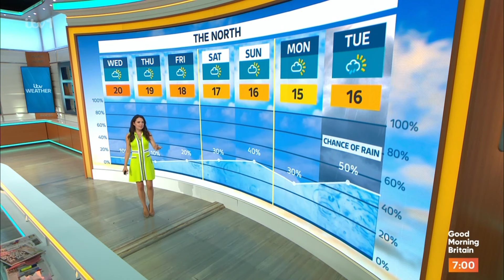Laura Tobin Good Morning Britain 18th September 2024